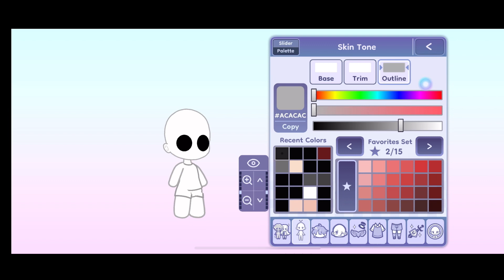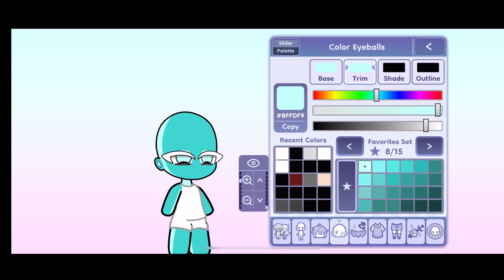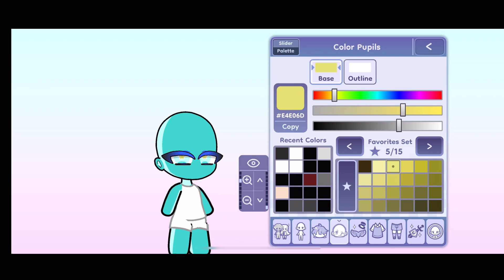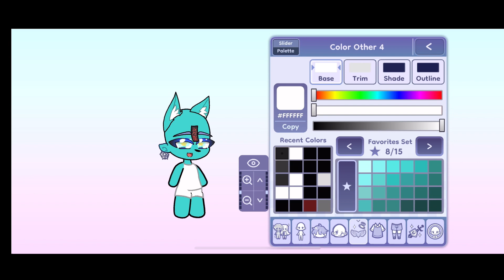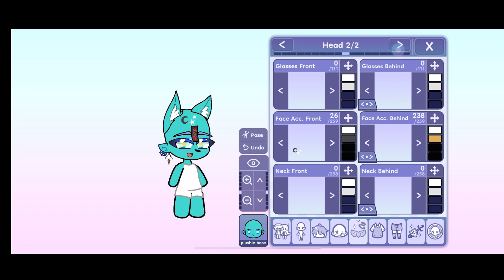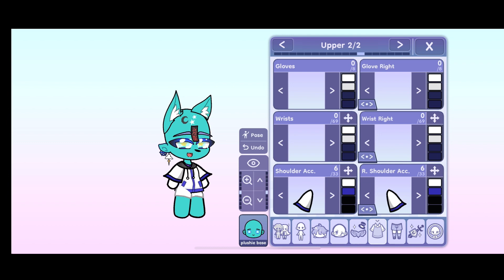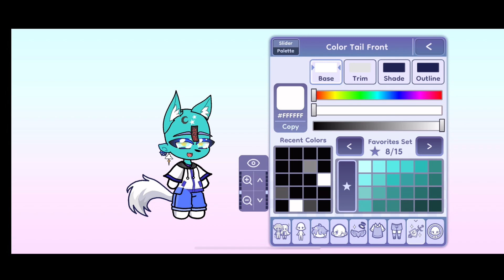Trying to make an Oc for my fans part 1!! (Honest fail..)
To be 100% Honest….I don’t know what I was thinking when using the plushie base in Gacha life 2…(not trying to throw hate but it honestly isn’t that good…) I’m gonna try again but this time with a normal base cause what I did looks SO BAD!!!